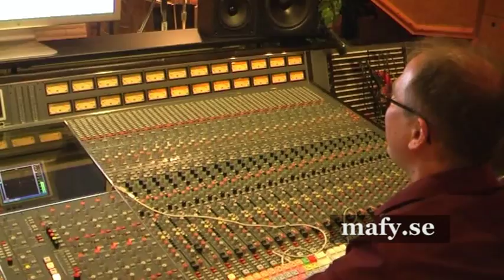Erik Söderlind Train Ticket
Kjell Öhman plays on a MAFY renovated Hammond B3 and Leslie 122 on the album Happening by Erik Söderlind.